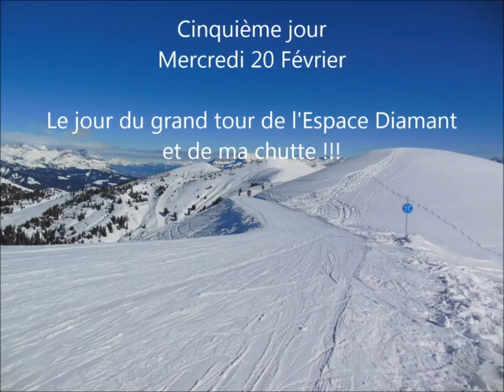Vacances Crest Voland Mercredi 20 février 2013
Cinquième jour de ski, première chute de Fred.